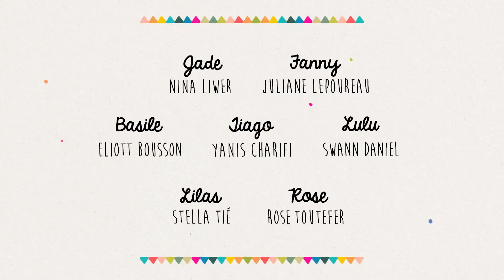La Cabane à Histoires - Un bout de mer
Grand-Mercredi et la cabane à histoires vous présentent le livre un bout de mer.

Chez Grand-Mercredi, on est Grands-Parents avant d’être Seniors ! On crée du contenu toutes les semaines sur des thématiques qui vous tiennent à cœur : Des astuces pour vous et vos Petits-Enfants, la santé, des idées d’activités et bien d'autres choses encore !

Une suggestion ?